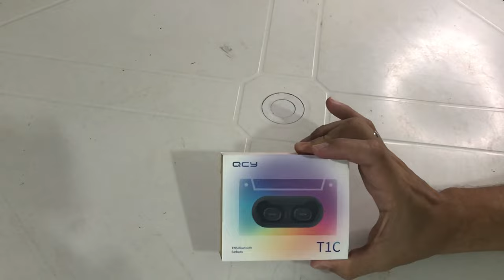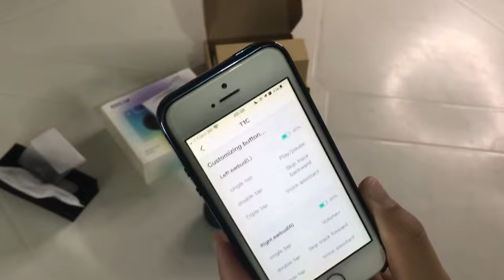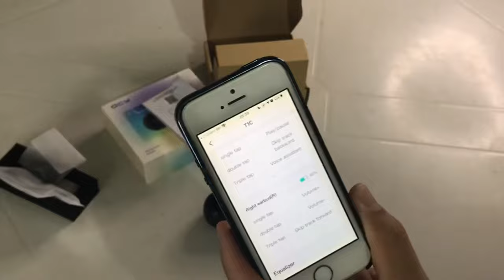QCY T1C, um fone BLUETOOTH BOM e BARATO, vale a pena ou é furada?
▶ PHONE QCY T1C,  Fone T1C vale a pena ou é furada?